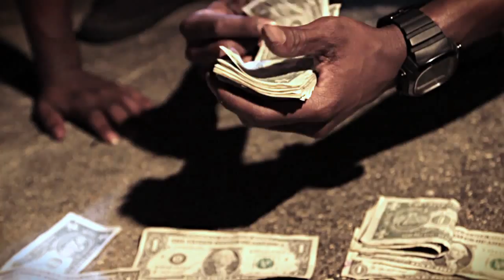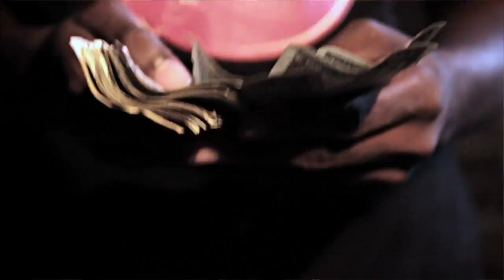"DollaBills" SouthSide Black ft. RobDebainc and Knot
SouthSide Black ft. Rob DeBainc and Knot